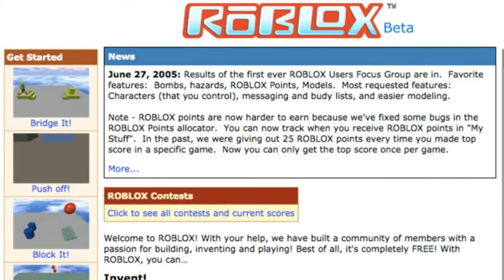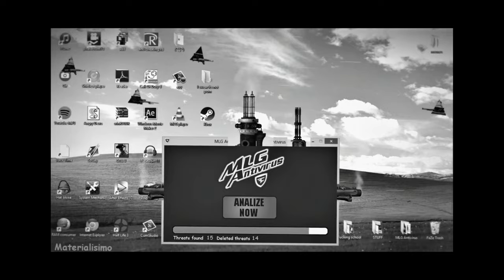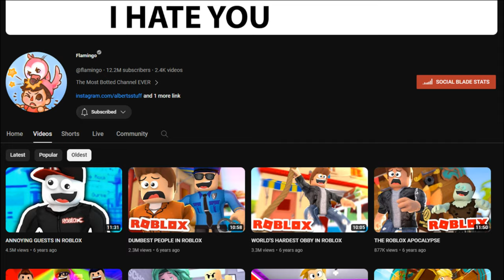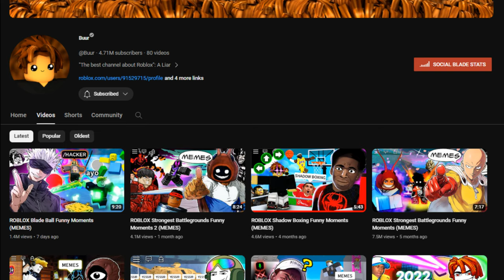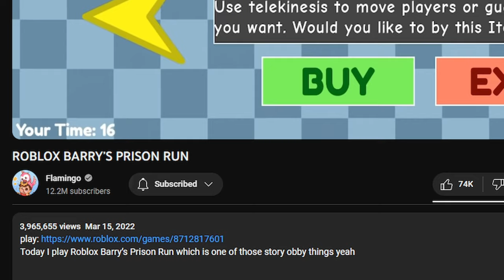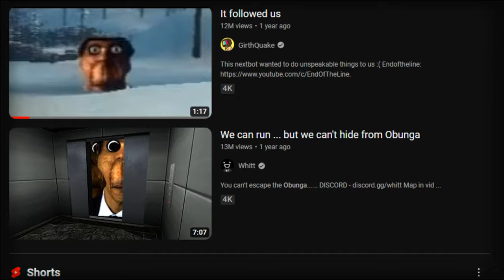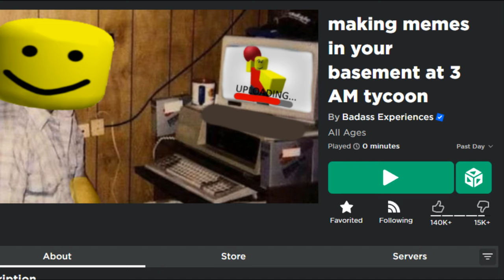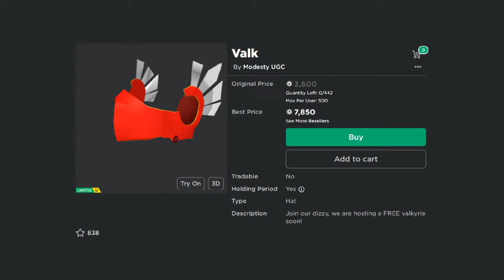The Evolution of Roblox Memes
In this video, I go over the evolution of Roblox Memes, looking at five different eras with intricate detail.

Comment if you think I missed one!

Alt thumbnail by Pengified: @DeceptionMa

Noir Fi Album, Mystery LoFi_Jazz